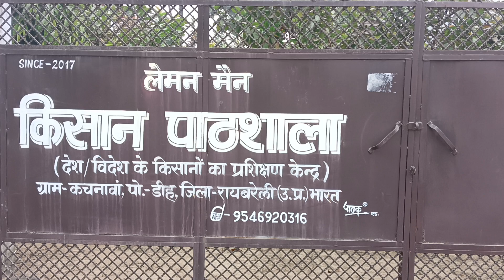how to use micronutrients in plants consulting horticulture खाद डालने का तरीका